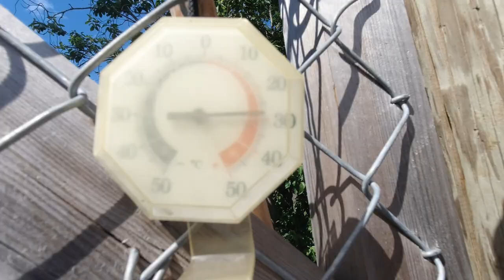DAILY LIFE in the NORTH | SUMMERTIME with SIBERIAN HUSKY PUPPIES, 50 HUSKIES AND 2 BORDER COLLIES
Daily life in the North of Sweden. Summertime passed by so fast and every year it feels like we have been cheated of summer. Well, this summer it’s been mostly warm days with blue sky and just a few days with some rain. Mostly guite dry and hot as usual in summertime in Jokkmokk.
During summertime we maintain the husky kennel, all equipment, playing with our Siberian huskies and border collies, run our canoe rental and take people out on adventures, hiking and paddling in the area.
All over, this summer has been as most summers here in the north of Sweden. It’s an intensive period when we want to do all the things that we can’t do during the long winter. All the time we know that suddenly the summer is over and we will find ourselves in the arctic night.
In this video we give you some glimpse of how we live our life in summertime and you will also get an update about the Siberian husky puppies. This is our daily life but this is not the usual Swedish lifestyle during a Scandinavian summer.
Welcome to follow us on the journey that we call LIFE!
Stina & Matti and all the doggies

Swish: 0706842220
or
We are super grateful for all the support we can get no matter how small it may be!

CAMERA EQUIPMENT WE USED TO FILM THIS VIDEO:
Cameras:
Sony A7iii
Sony A6400
Sony RX100 Vii
DJI Osmo Action
Lenses:
Tripods:
Microphones:
Rode VideoMicro
Drones:
DJI Mavic Air 2
DJI Mavic Pro

JOKKMOKKGUIDERNA is a small guide company who offer outdoor tours in Jokkmokk, Sweden Lapland all around the year. During the winter we do mostly dog sled trips and summertime it’s canoe trips, hiking tours and wildlife safaris. We, Matti Holmgren and Stina Svensson own and run Jokkmokkguiderna. We live year-round with our Siberian Huskies and Border Collies in Jokkmokk, North of the Arctic Circle.